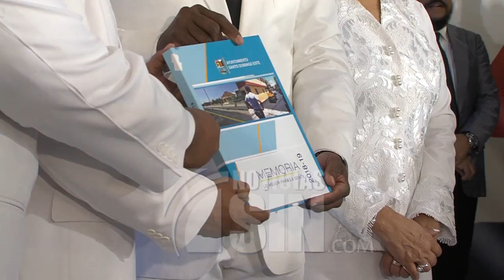Alcalde SDE afirma ayuntamiento invirtió más de RD$550 MM en período 2018- 2019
SANTO DOMINGO, República Dominicana.- Más de 550 millones de pesos fueron invertidos en Santo Domingo Este, en el período de gestión municipal comprendido entre el 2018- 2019, según el alcalde Alfredo Martínez.

Su discurso de inmediato generó reacción de los regidores, quienes aseguraron que el discurso dista de la realidad del municipio.